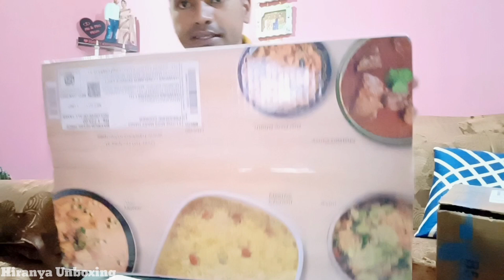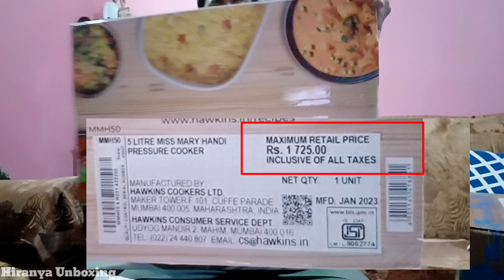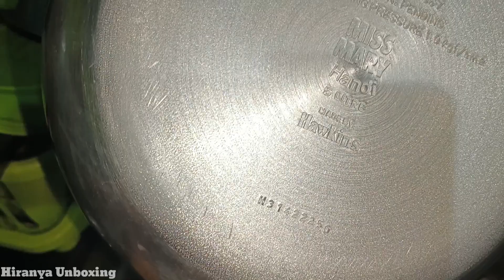Hawkins Miss Mary Handi (MMH50) 5 L Pressure CookerSilver Review In hindi from Flipkart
Title: Hawkins Miss Mary Handi (MMH50) 5 L Pressure CookerSilver Review In hindi from Flipkart

 Link ⬇️⬇️⬇️

Take a look at this Hawkins Miss Mary Handi (MMH50) 5 L Pressure Cooker on Flipkart

YouTube Library

Google Images : Labeled for reuse with modification and which are in public domain.

Through this channel you will definitely able to collect more and more information and some amazing fact about the world. we will try to give you best of best facts about some interesting places, countries, about games also.